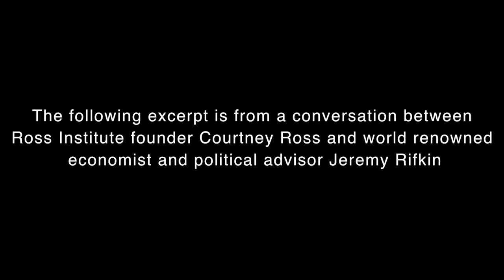A conversation between Courtney Ross & Jeremy Rifkin Teaser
The following excerpt is from a conversation betweenRoss Institute founder Courtney Ross and world renowned economist and political advisor Jeremy Rifkin